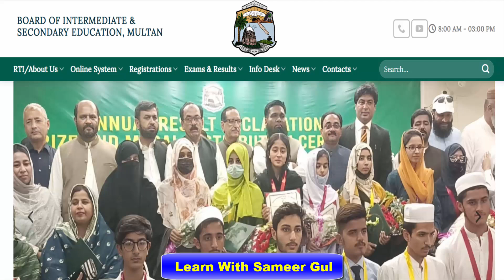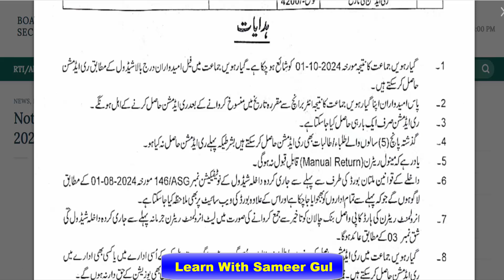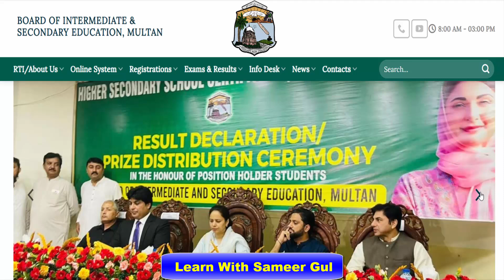FA F.Sc Re-Admission 2024 || First Year Re-Admission Schedule All Punjab Boards 2024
In this video I will explain to you about FA F.Sc Re-Admission 2024 || First Year Re-Admission Schedule All Punjab Boards 2024 || Re-Admission.